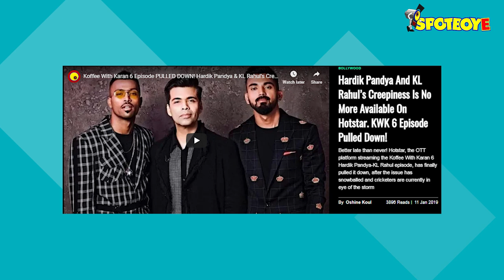Hardik Pandya-KL Rahul: Diana Edulji Wants BCCI CEO Rahul Johri Out From Inquiry Committee